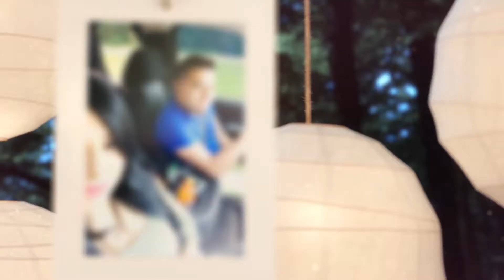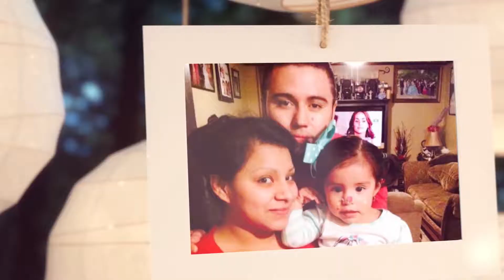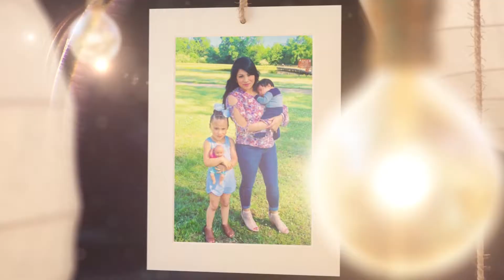Boda Matilde & Juan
Bolda Matilde & Juan